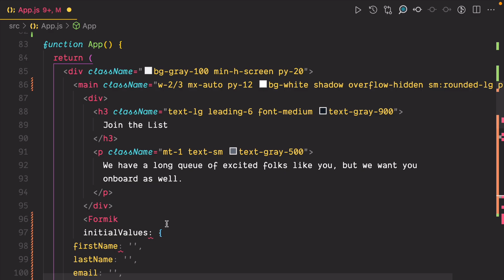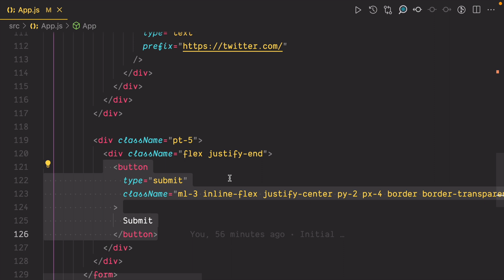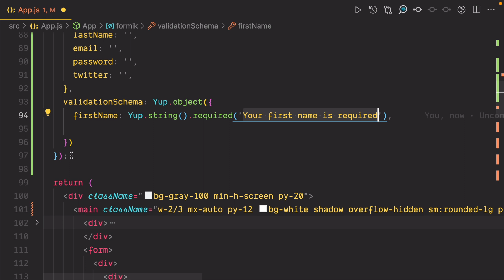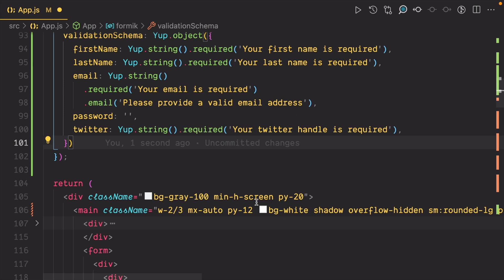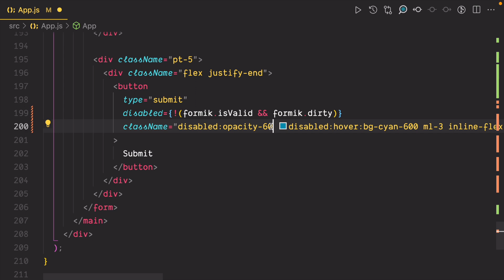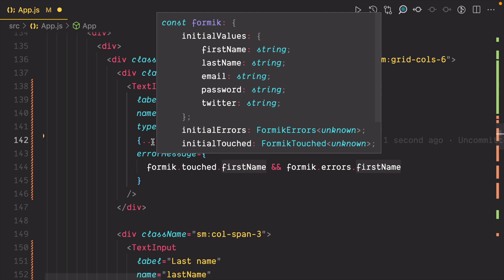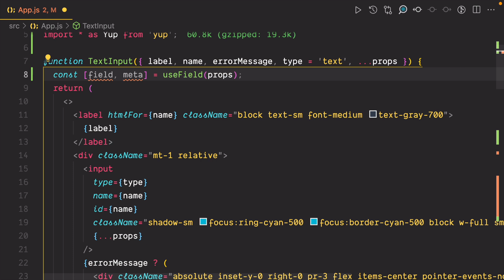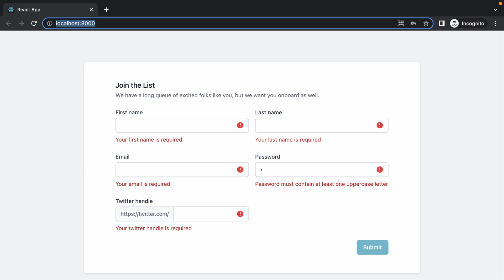Maintainable React Forms and Form Validation with Formik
Learn how to write and refactor maintainable react forms using Formik

00:00 - Intro
00:17 - What you will Learn
01:05 - The Starter Code
02:03 - Steps to Using Formik in React
03:03 - Setup Formik
04:14 - Describe the Validation Schema
05:17 - Connect Form to Formik
06:27 - Submit Form
06:55 - Testing the Form Validation
07:34 - Disable the Submit Button
08:10 - Password Validation
09:47 - Refactor with formik.getFieldProps
10:48 - Refactor with Formik Context
11:57 - Refactor with useField
13:52 - Outro